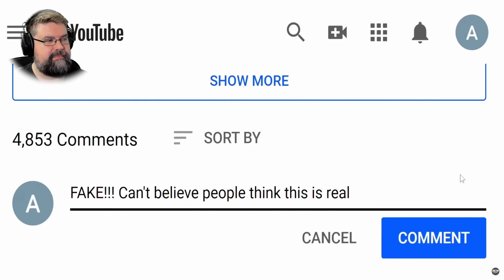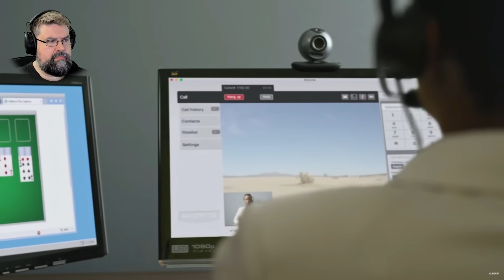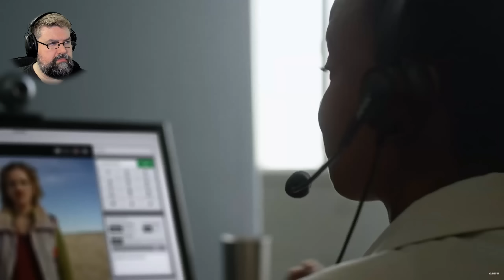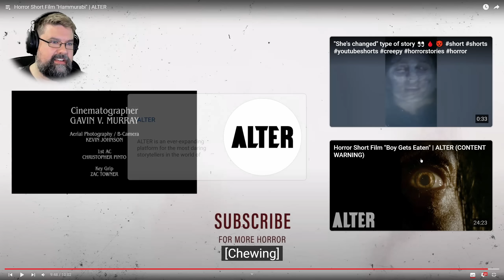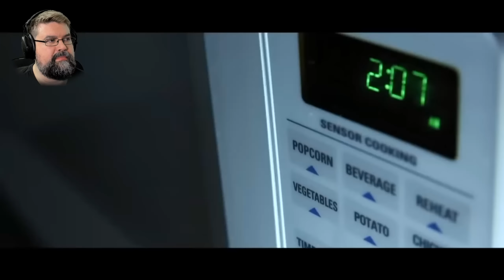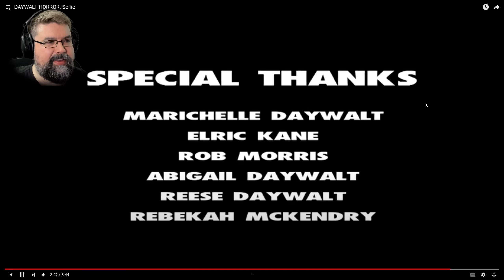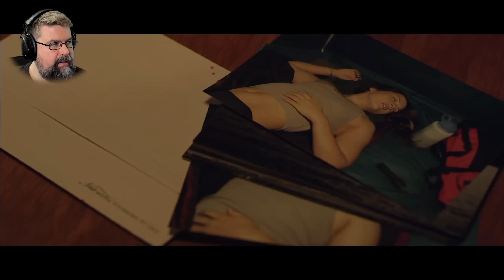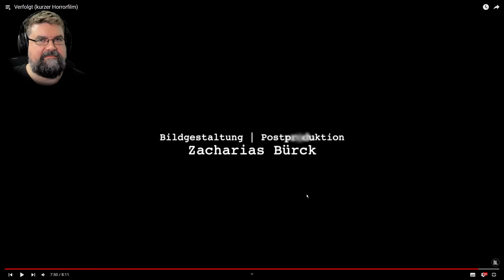Bruugar reagiert auf kurze Gruselfilme #25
Bruugar reagiert auf gruselige Kurzfilme

Vielen lieben Dank an meine KanalunterstützerInnen:

AeriasAsylum
Alexander Dollinger
Amaterasu Heart
Amaya Neko
Angie Köln
Archaon
Aschetochter
Aziel TheMagus
Baxeking 1990
Bellmere
Bienchen Maya
Bluefire486
Cindy H
commandergame
DeathCat
derletztegentleman
Die Kürbis
DieLeoniDas
Dragmoon
ElsbethMurdelizer
Enno Brockhoff
Erasion Kurane
Florian Schimpfößl
Glühwürmchen
Greentiger B
Hexer Geralt
Insky86
Jan Lenhard
Jason Kugel
Jewel Bug
KaisaLati
Lemmo
Leon der Meddler
LillyVanilly
Lucaria32
Lugie
Maldric88
Manti Core
Master Exploder5000
Maxono
MeiKidChan
Merlion1985
Metal Dragoner X
Michael Macfarlane
Michele Sanchez
MJC Cards & Gamez
Natascha Breyer
neodaos
Nezumi
Ninipng
Okami Amaterasu
Pascal Nuske
PH
Pia Auteried
Pupu Fischpup
Raime Smokeknight
rainer kempkes
rastie 87
RedCarGuy
Reilf66
RiCo 87
Rufus Platus
Sebo.stianos
ShaneTSGTV
Silver40cat
Simon Kaiser
Sir Liselotte
Sören's Sky Show
Sparkelsan 162
Stanimir Stanev
Superperforator2008
Susan K.
Tabär
Taiga
Tami
Tanta
TheEchoreader
TheFrosst77
Tommy Jügler
Tree
Viginox
Volker S.
W4nT4n
woelfchen0909